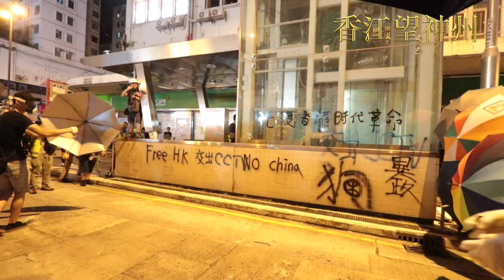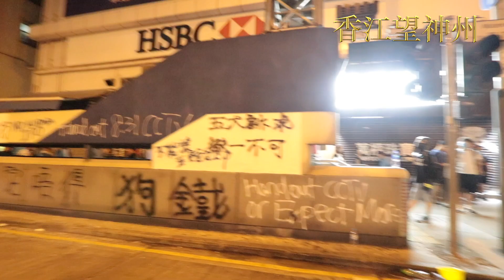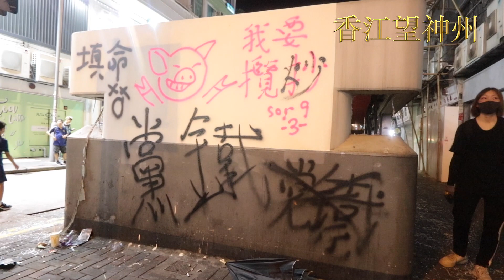9.6 旺角警民之夜（高清重溫一）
9.6 旺角警民之夜（高清重溫一）